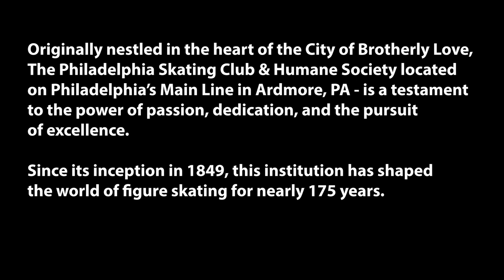Saving The Ice Official Trailer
Featuring 2x Olympic Gold Medalist Scott Hamilton, “Saving The Ice” is a compelling documentary that explores the rich history, triumphs, and challenges faced by the legendary Philadelphia Skating Club & Humane Society, North American’s First and Oldest Skating Club. The club was established in 1849, when The Humane Society of Philadelphia and the Skater’s Club of the City and County of Philadelphia joined forces.

The club’s mission focuses on “instruction and improvement” in the art of skating, cultivation of friendship among the skaters and the rescue of people who fell through the ice. Not only advancing the sport of ice-skating, but also a nurturing sense of camaraderie and providing opportunities for young skaters to achieve their dreams. The documentary dives deep into the history and the architecture of the club.

Two of the most famous competitors who skated at the club are Dick Button (North American, European, World and Olympic Champion) and Scott Hamilton (National, World and Olympic Champion). Scott Hamilton shares his journey as an Olympic Ice Skater, the ups and downs, intense pressure, sacrifices and triumphs he experienced along the way.